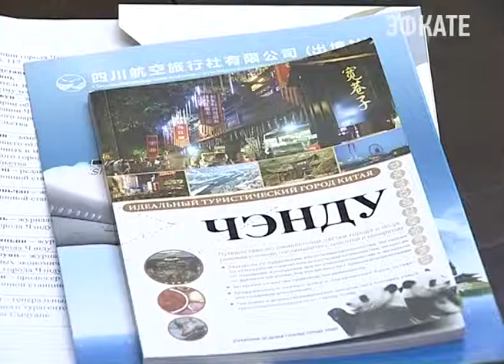В Сочи прибыла делегация из Поднебесной. Новости Эфкате Сочи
Власти Сочи в очередной раз обсудили с китайскими коллегами вопрос о сотрудничестве и обмене туристами. Дату первого прямого рейса Сочи-Чэнду переносили уже 4 раза. Олимпийская столица к приёму гостей из Поднебесной готова полностью, а вот в чем загвоздка у китайских туроператоров?

Чэнду — крупный туристический центр Китая, известная гастрономическая столица, а ещё это Родина панды. В Чэнду налажено 250 авиамаршрутов. Очередной, 251-ый из Сочи планируется на первую половину 2017 года. Если планы китайской стороны снова не поменяются. От слов пора переходить к делу, подчёркивает мэр Сочи. Тем более, что одобрение генеральных консулов и начальника управления туризма КНР давно получено.

Сочи. Новости.
Телеканал Эфкате.